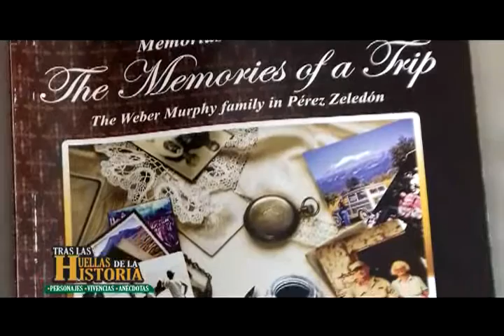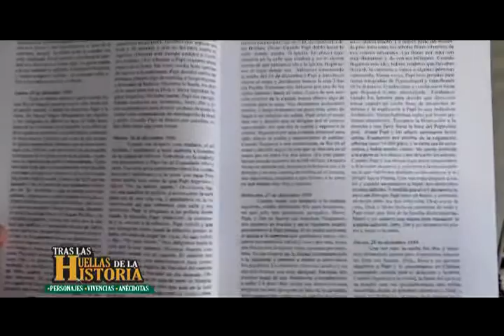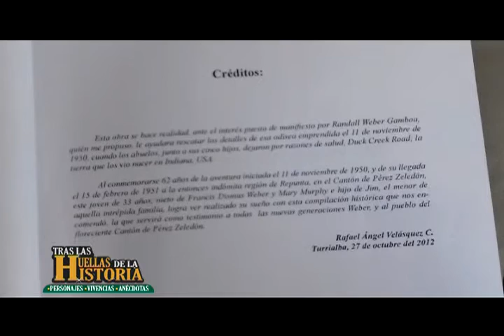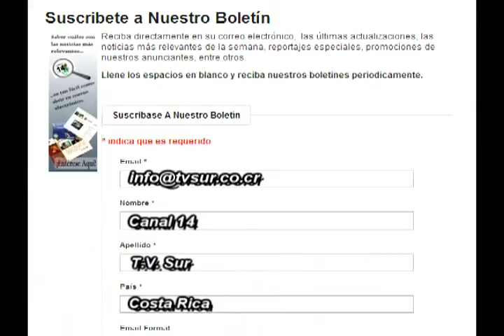Tras Las Huellas de la Historia | Los hermanos Richard y James Weber